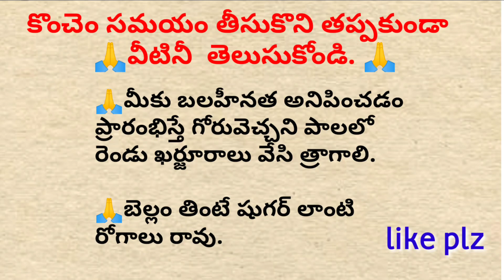కొంచెం సమయం తీసుకొని తప్పకుండా వీటినీ తెలుసుకోండి...? ధర్మ సందేహాలు...? నిత్య జీవితంలో సత్యాలు...?